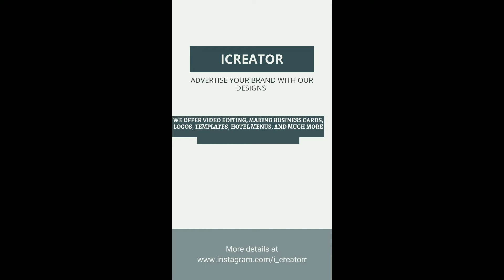Get your Videos edited From us at lowest prices